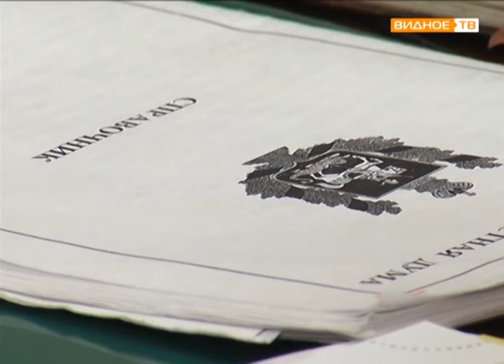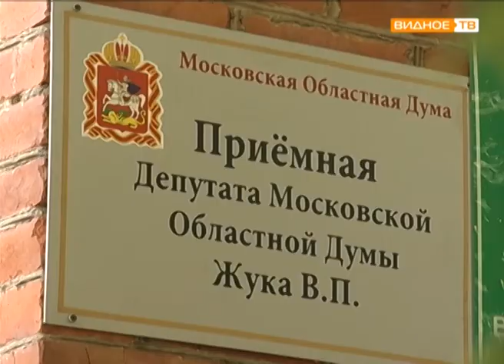Приёмная депутата Московской областной думы Владимира Жука